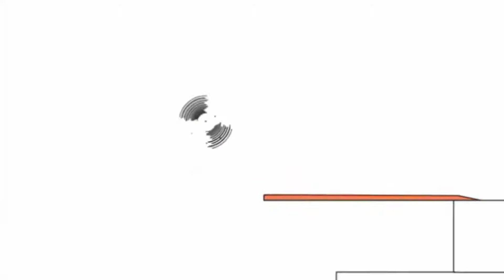Bruno The Great RUD - Connect